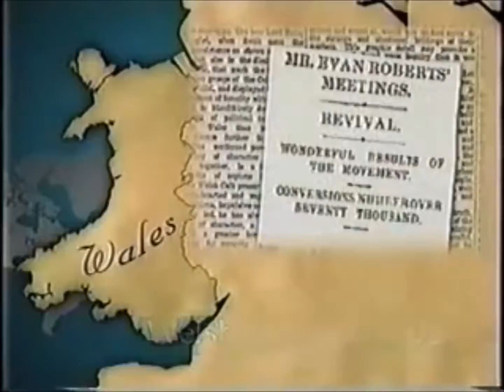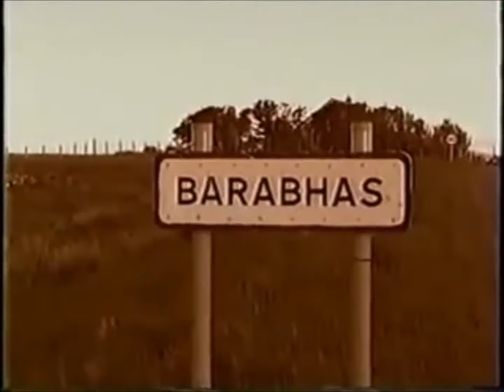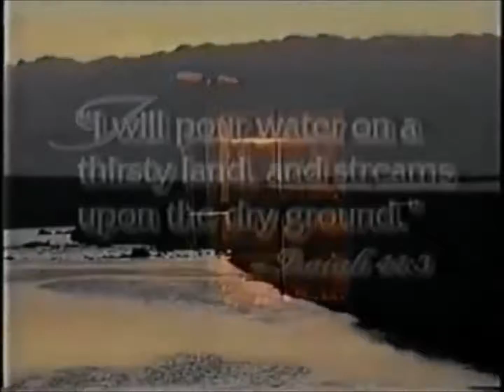Avivamientos ¿ dónde será el próximo?